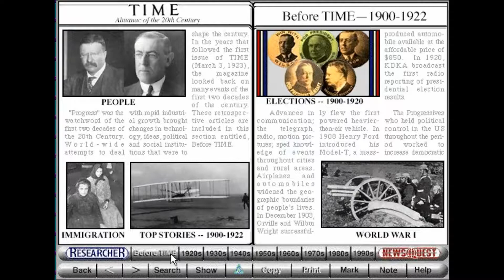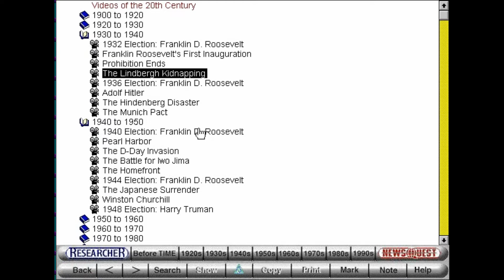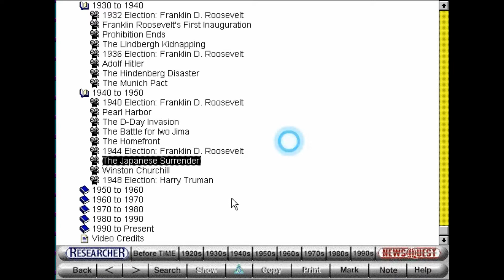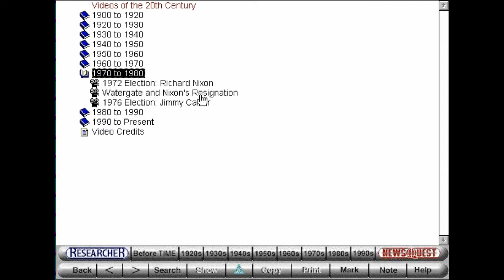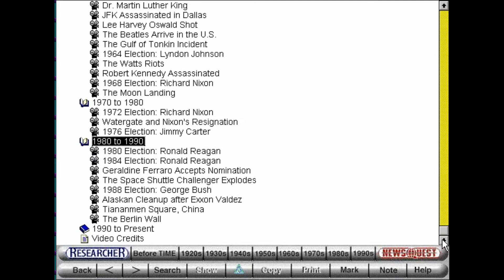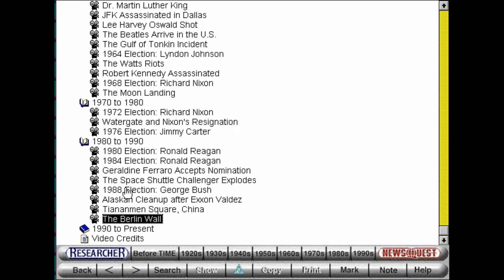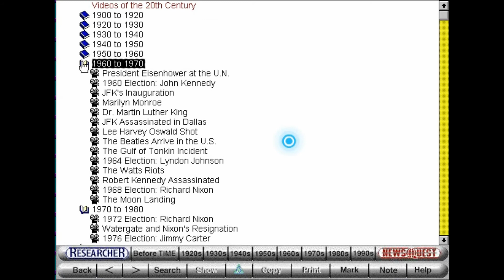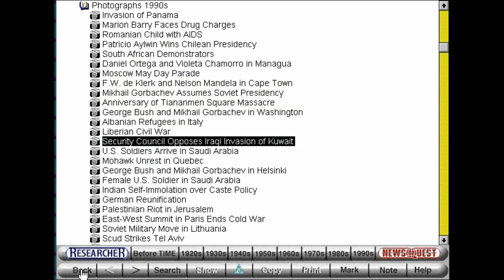Let's Explore TIME Almanac of The 20th Century! 1995 (mostly video)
I used to watch these videos frequently when I was a kid. As you can see this was the precursor to Wikipedia, a multimedia CD "almanac." This was played via my childhood CD copy with the aid of Windows 3.x in DOSBox.